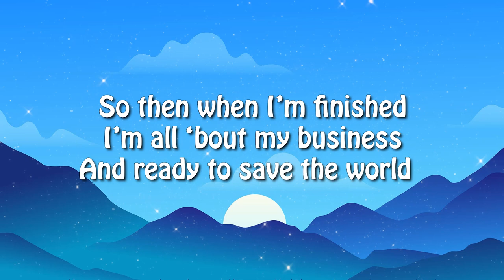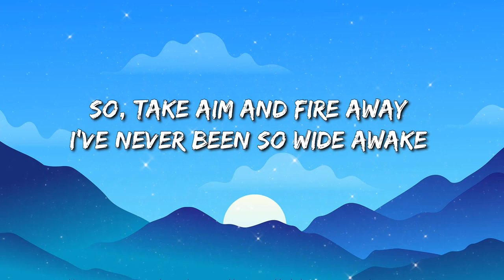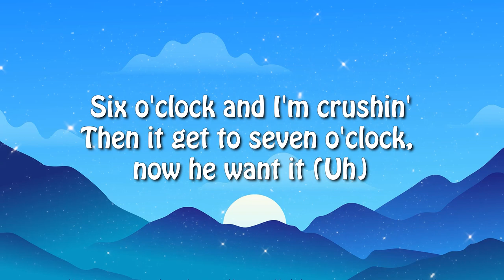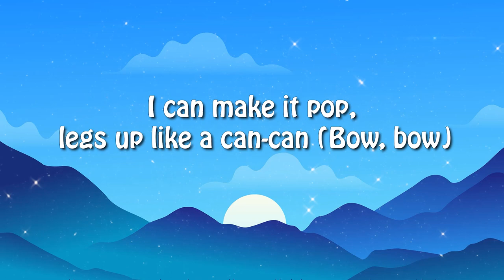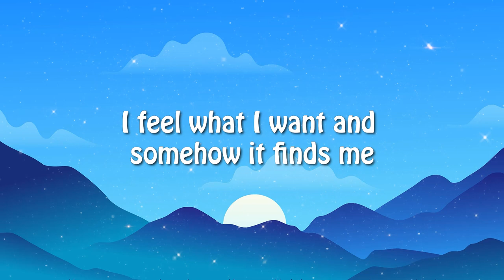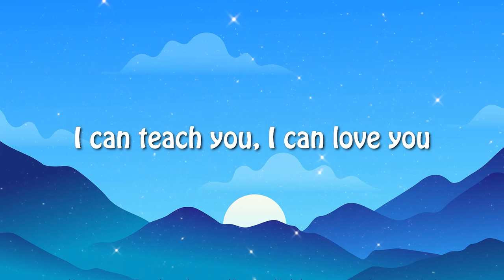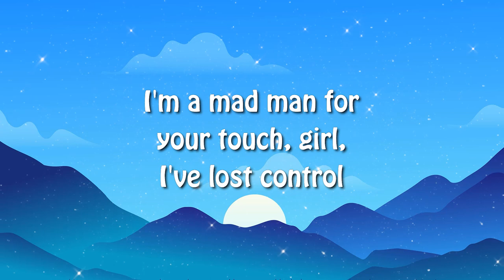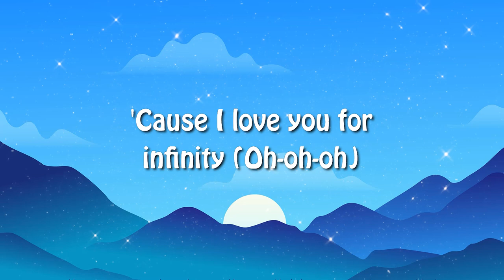Alan Walker, Sabrina Carpenter & Farruko - On My Way (Lyrics) Meghan Trainor, Taylor Swift,